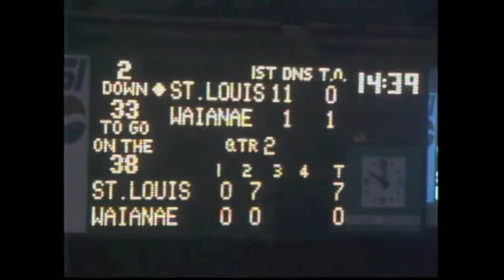1996 Saint Louis Crusaders Football Prep Bowl (vs Waianae)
1996 Prep Bowl Saint Louis vs Waianae